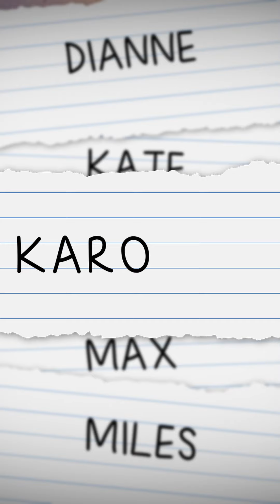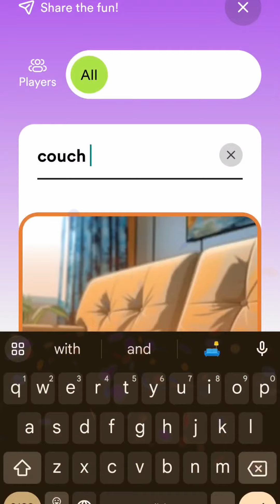The Couch Game - How to Play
Get ready for chaos and laughter as you race to switch spots and outsmart your friends in 'The Couch Game' 😆 Detailed rules + 100 more games like this in our app.